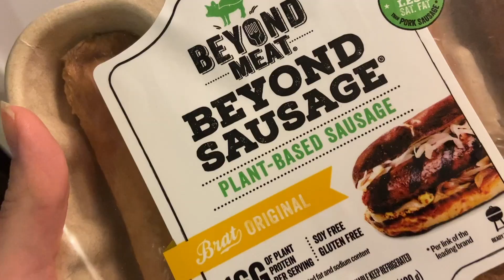FIRST DAY AT THE CABIN🌲rainy day in the life at a secluded mountain cabin⛰+ a chat about creativity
I've just arrived at my grandparents' cabin in a secluded canyon. We're surrounded by mountains and forests and wildlife.  I'm here to reconnect with nature and my creativity during this crazy time while the acting industry is finally starting to pick back up again.

After three months in lockdown in Los Angeles, followed by over two months staying with family (I survived!), this escape was much-needed.

I take you with me through my first experiences being back here after a couple years away, and share some thoughts about creativity and letting go of others' opinions as an artist.

I hope you enjoy and look for my next video where I show you my favorite hike right before another gorgeous storm! Lots more to come, so:

➡ ABOUT ME
Hi there! I'm a 26-year-old actor (born & raised in Oklahoma) living in Los Angeles. ☀
I post videos about acting, veganism, healthy + intentional living, nature + sustainability.

I started this channel as a way to connect with & help others in their journies however I can. I want to inspire others to live the life their heart is calling them to and never take a single moment for granted. I want you to know you're not alone - we're all just doing the best we can!

I believe if we focus on the right things, we can improve our lives & become exactly who we want to be. I want to help all of us achieve the life we want and make the world a better place.